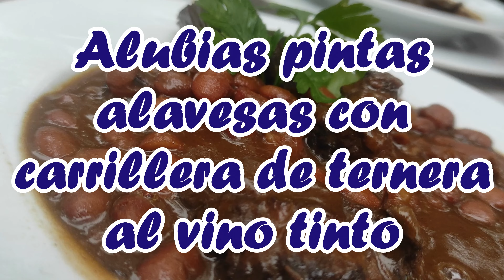ALUBIAS PINTAS ALAVESAS CON CARRILLERA DE TERNERA AL VINO TINTO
Platazo de cuchara que para este tiempo que apetece un montón,,,